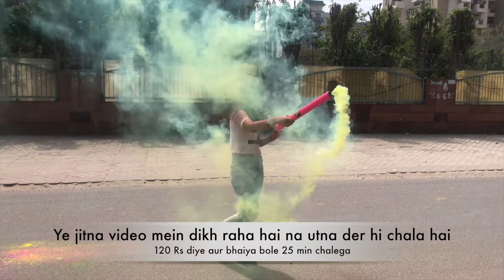Holi Vlog 2020 | Played Holi With Herbal Colours This Time | Jheel J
Happy Holi Guys!! Add colours to someone's life. Be red in someone's painting and let the love flow through the colours that you own. After all festivals are all about love, isn't it?

Also, I played holi with Herbal colours this time and they are so good. Doesn't harm your skin, doesn't make your eye itch or anything.